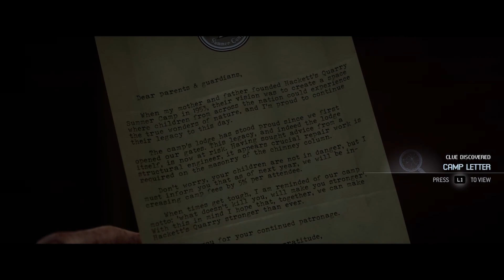No way that just happened 🤦‍♂️ [The Quarry] FINALE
The Quarry is a survival horror interactive teenage drama video game played from a third-person perspective. In the game, the player assumes control of nine different teenagers who must survive a night at the Hackett's Quarry. The player must make different decisions, which can change the character development, the plot, and the relationships between different characters. Due to the game's branching storyline, it has many endings, and at the end of a playthrough, players will be given different collectible cards that depict the fate of each character.